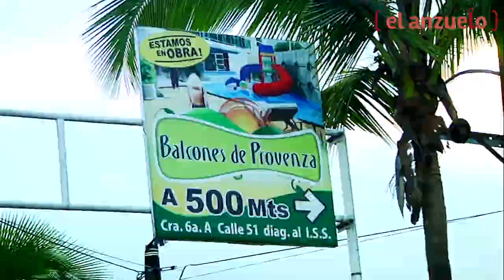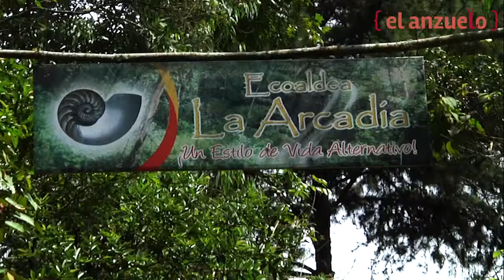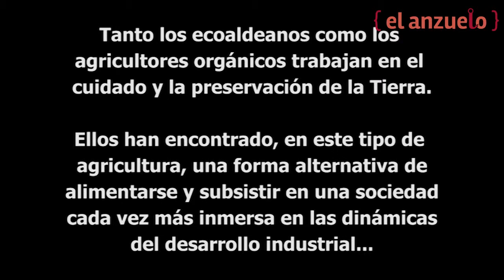Ecoaldeanos, agricultura organica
Contrastes es un programa producido por estudiantes de Comunicación Social de la Universidad de Ibagué y la Universidad del Tolima.

Enganchate a El Anzuelo!